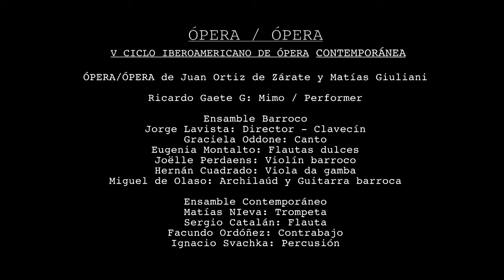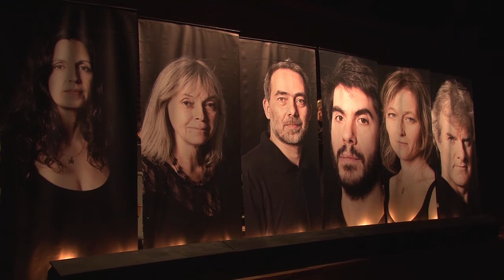OPERA - OPERA / Centro Cultural Kirchner (colab. c/ Juan Ortiz de Zarate)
Estreno de OPERA - OPERA. De Matias Giuliani & Juan Ortiz de Zarate.  Ricardo Gaete (performer) Graciela Oddone (voz). Sala "La Cupula" del Centro Cultural Kirchner - 5 de diciembre de 2015